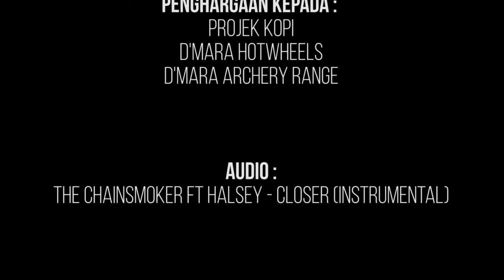D'MARA Medan Jaya setiap Sabtu Malam.. :)